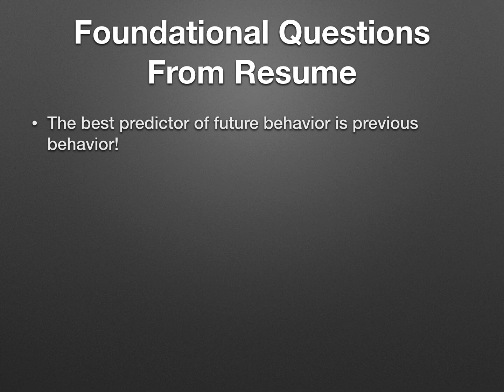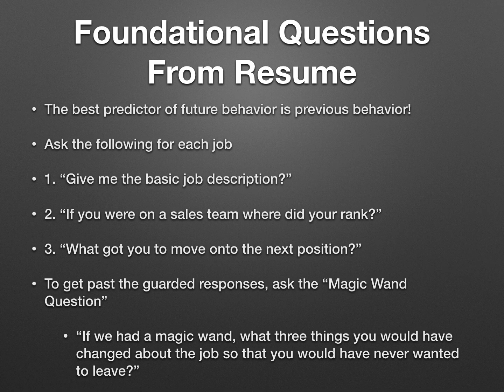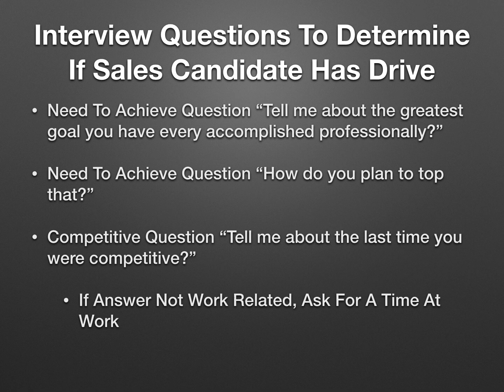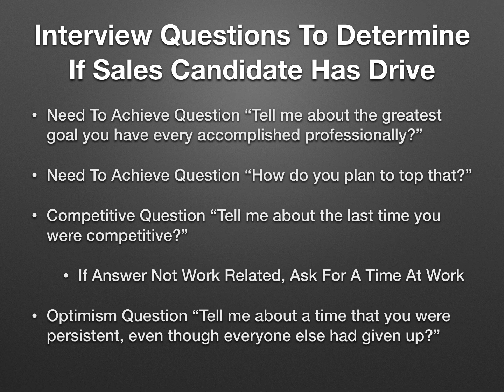How To Attract and Interview Successful Salespeople - Dr. Christopher Croner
This video is part of my interview with Dr. Christopher Croner of SalesDrive.  He is the author of "Never Hire A Bad Salesperson Again".

In this video he shares the foundational questions you should ask a salesperson about their resume.  He also shares questions to determine if the sales candidate has drive which is the key trait of Rockstar Salespeople.

He even shares his magic wand question to get the candidate to give you the real reasons for leaving previous positions.